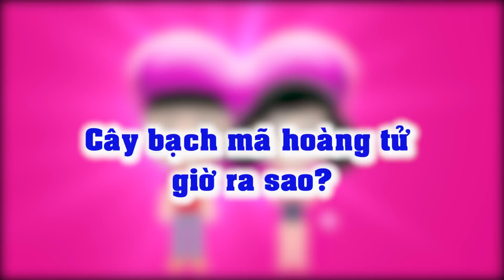Thêm một cặp đôi BMHH tính đám cưới | Cô gái chủ động hôn chàng trai khi hẹn hò sau chương trình 💏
Nội dung: Cặp đôi Đình Ngọ - Thúy Nga làm Cát Tường - Quyền Linh và khán giả bất ngờ vì bấm nút quá nhanh. Sau chương trình, cả hai vẫn tiếp tục mối quan hệ và đã có những cuộc hẹn hò đầu tiên. Thậm chí, Thúy Nga còn chia sẻ nếu được sẽ cố gắng "ra giêng anh cưới em".